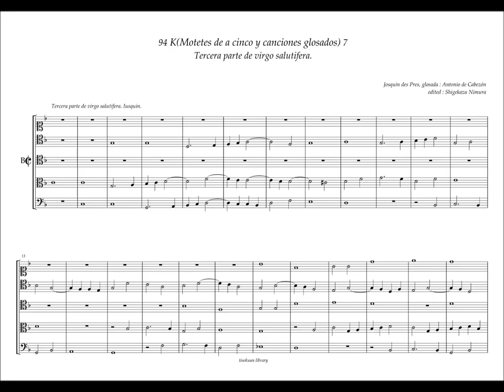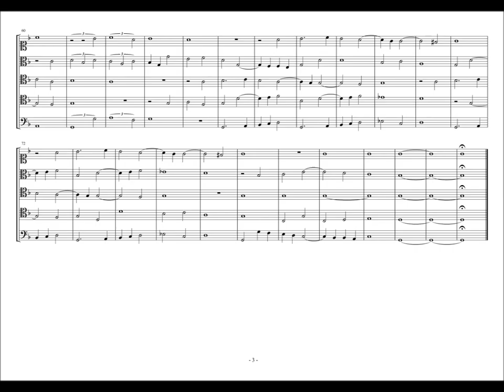Obras de Musica, 94 - K7, Tercera parte de "Virgo salutifera" Josquin des Prez, A. de Cabezón